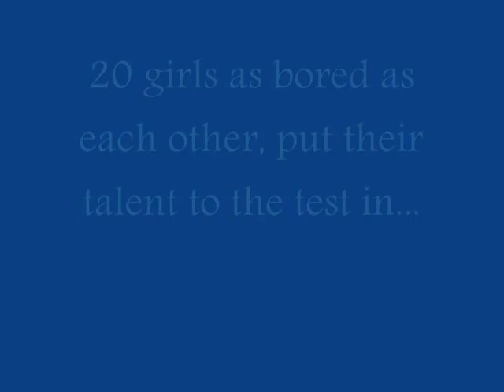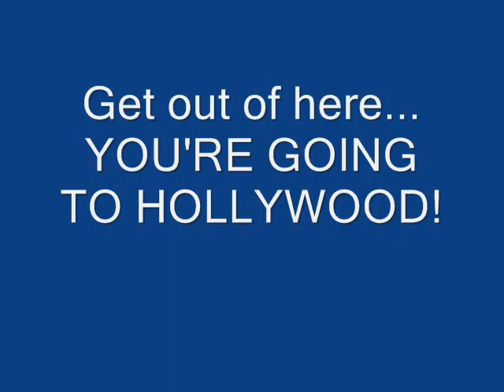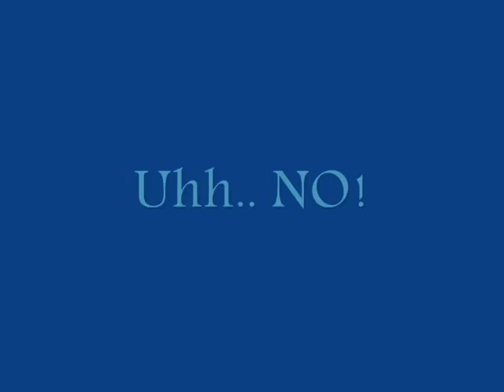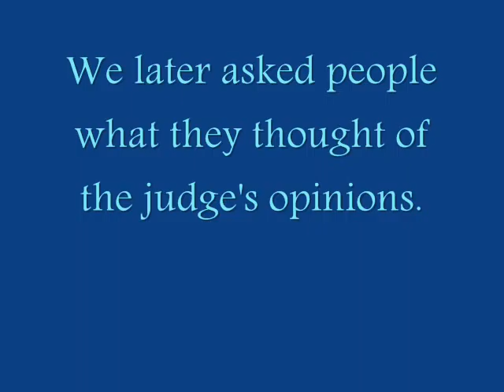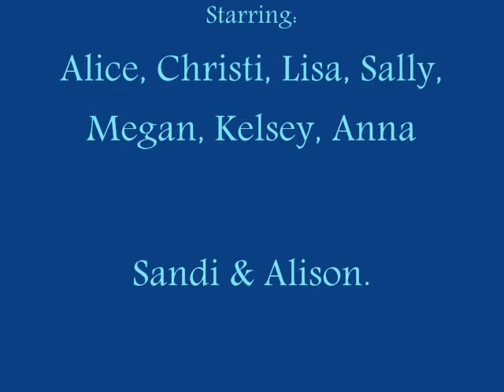American Idol Epsom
A hostel twist to the reality t.v. show.